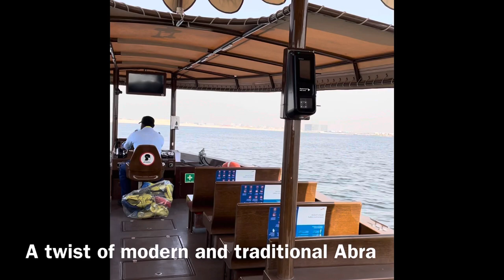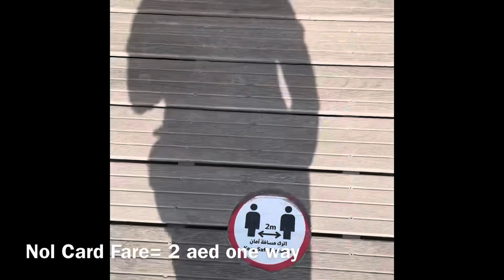Dubai Water Transport-Creek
Experience dubai transport by the waters at just 2 aed. Five minute walk from Creek metro station, you will enter a fully enclosed RTA terminal at Al fahidi- Deira Old Souq which will ferry you through Dubai Festival City. Where the OLD meets the NEW in a twist.